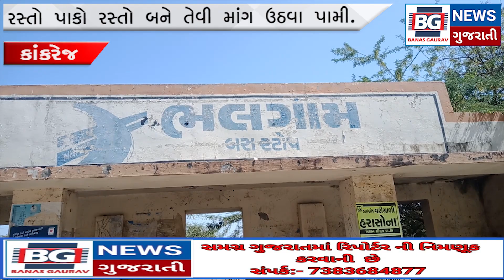KANKREJ : કાંકરેજ તાલુકાના ભલગામથી સઉપરા કાચો રસ્તો પાકો રસ્તો બને તેવી માંગ ઉઠવા પામી.